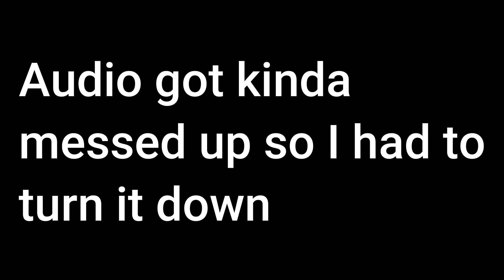Hilarious Red Dead Online 1v1's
Hilarious Red Dead Online 1v1

Ik this game is old now but its still alot of fun, the combat system is great and I hope you guys enjoy the content,

Again sorry for the bad audio, the game was so quiet so I had to change some settings but I guess it somehow messed with my mic aswell. In the next videos and streams the problem should be resolved.